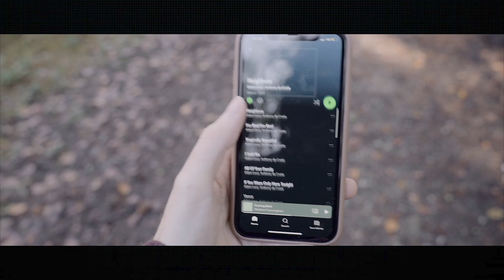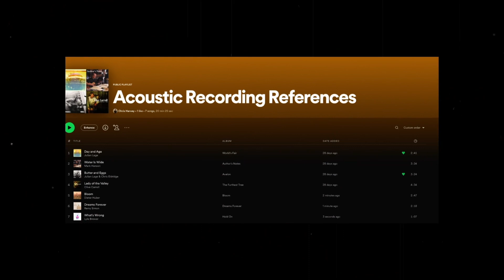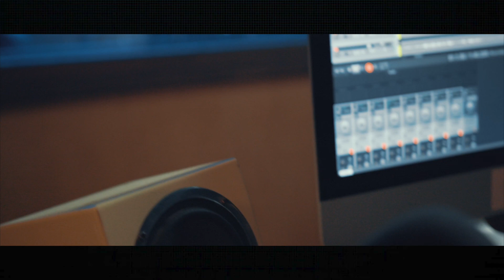Is The Music You're Listening To Holding You Back?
Take the time to get inspired, it's one of the best things you can do for your guitar playing. Best of all, you don't even need to have your guitar in your hand to practice this!

📸 🎬YouTube Setup / Camera & Filming Gear

Sony A7iii Mirrorless Camera
Sony 20mm f1.8 Lens
Tamron 28-75mm f2.8 lens
Rode Video Mic
DJI Mic
Neewer Video Light
Smallrig Video Camera Monitor Mount
3 Legged Thing Camera Tripod
Smallrig Camera L Bracket

🎤🎸 My Recording & Music Gear

Audient iD14 Audio Interface
M Audio BX5 Studio Monitors
Shure SM57 Dynamic Microphone
My Guitar Picks
My Acoustic Guitar Strings
My Electric Guitar Strings

🖥 Computing Setup

Computer Monitor
My Lacie Portable SSD Hardrive

My name is Chris Harvey, I'm a UK-based Guitarist, Guitar Tutor, Session Guitarist and Content Creator. I've been playing guitar for 15 years and have a Degree in Music Technology.

My channel is all about creating content for the modern-day guitarist. I want to provide you with everything you need to know to improve your knowledge of the guitar and the guitar industry. I'm also a videographer so I aim to make my videos as visually appealing as possible!